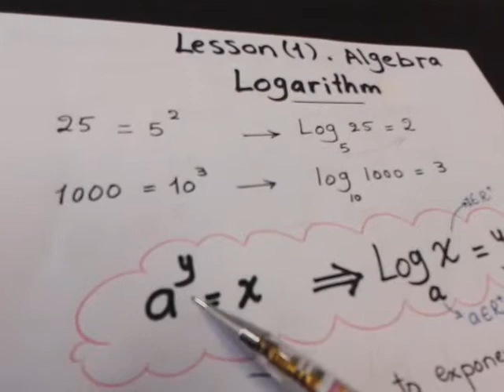Logarithms Lesson1 Algebra 2nd Sec Mrs Riham